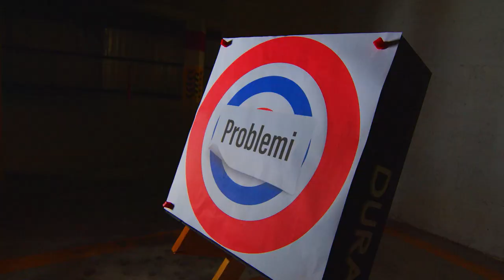Shooter Episode 51